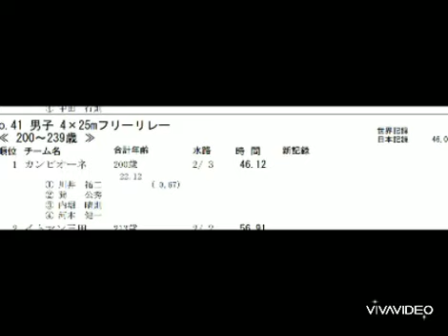【水泳】リレーで日本記録突破してきま～す！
【このチャンネルでは30歳～55歳区分のスイマーほぼ全員が生涯ベスト、マスターズベストを出した練習方法、テクニック等をご紹介していきます】

大阪唯一の短距離専門のマスターズ水泳チーム｢カンピオーネ」の巽です

2010年～2013年に取り組んだ
競泳短距離専門のマスターズチーム「カンピオーネ」の練習メニューと解説をまとめたレポート「５０ｍを速く泳ぐ為の練習メニューとその解説」を
無料で配信します（PDF48ページ）

付録として、約１０５０名以上のスイマー＆水泳関係者に配信している
「５０ｍを速く泳ぐ為の無料動画講座」３６講座もついています。

レポート読んでいただける方は
以下のHPで内容を確認の上、メールください

オンラインレッスンもやっていますので
よろしくお願いします↓

★オンライン(LINEビデオ、zoom)での
『50、100Mを速く泳ぐ為の陸上トレーニング』の個人＆少人数レッスンを開始します！

（陸でフォームを改善させるスイムレッスンでもＯＫ）

■練習会企画しています（なみはやラクタブドーム）
学生だけでなく３０代、４０代、５０代のマスターズスイマー様も自己ベスト更新している、カンピオーネのスピード練習会に参加してみませんか？？

小学生以上で５０ｍ１００ｍが速くなりたい方で参加してみたい方は

個別に見てほしい方は
★日本マスターズランキング元１位が指導する
２５ｍ＆５０ｍを速く泳ぐ為の個人＆少人数スイムレッスン

一緒に大会にでたいスイマー様は
メンバー募集しています
お気軽にメールください

日本唯一「抵抗の少ない体作り」と水泳選手特有の疲労を即解消する
★競泳選手専門のスポーツ整体

以上です
カンピオーネのホームページは以下です
（無料レポート等も以下のＨＰからご請求ください）
「カンピオーネ　水泳」で検索してもＨＰはでてきます